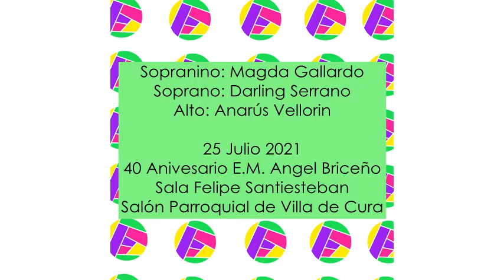Tres Vistes | G.P. Telemann | Trio de Flautas Dulces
40 aniversario E.M. Angel Briceño - Villa de Cura, Aragua Vzla
Julio 2021

📚Canal Telegram para descargar métodos y partituras:
si deseas colaborar con el Canal, y el trabajo que hago, puedes adquirir algunos de los métodos de flauta o donar lo que puedas vía paypal